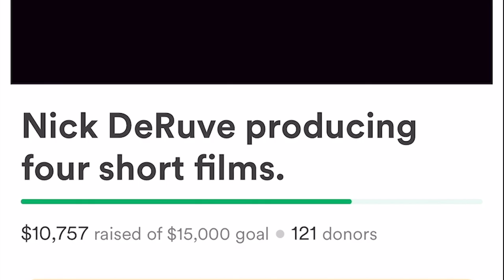Fish in a Barrel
Motion by Peter Sandberg